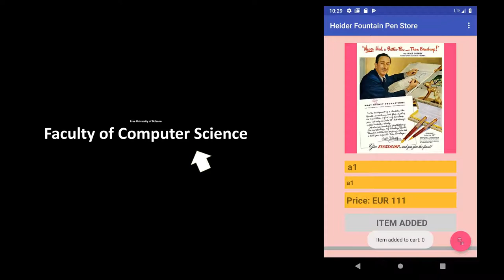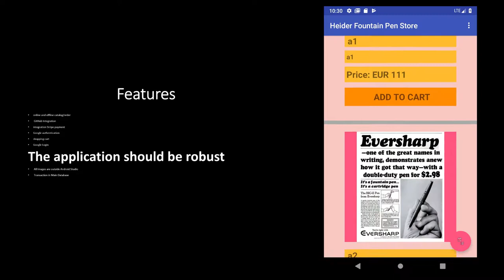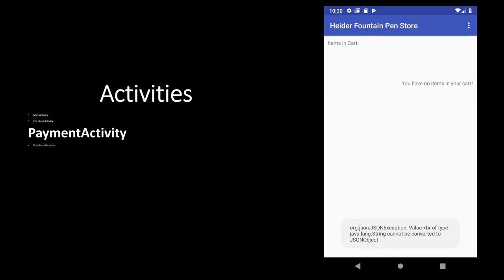Heider Fountain Pen Store Android eCommerce